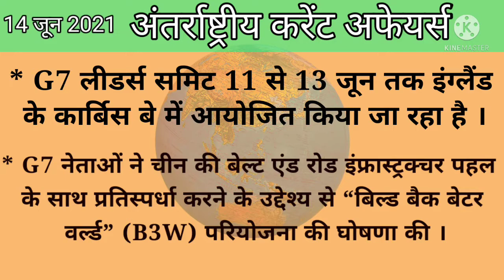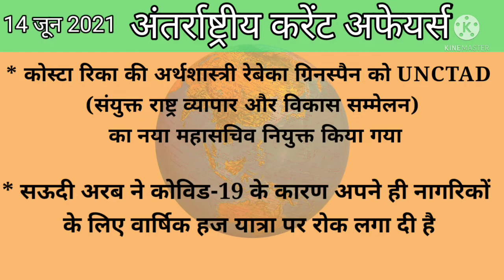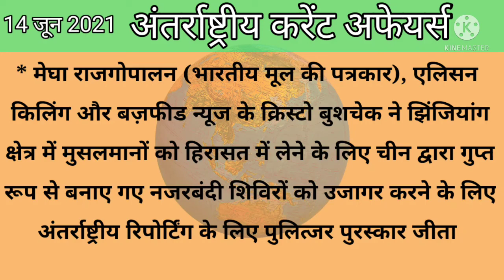Current affairs 👍 International current affairs ✅ Hindi current affairs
Here is international current affairs for you in hindi.